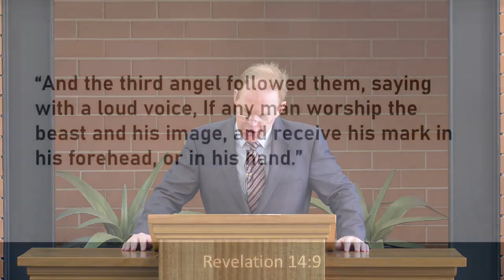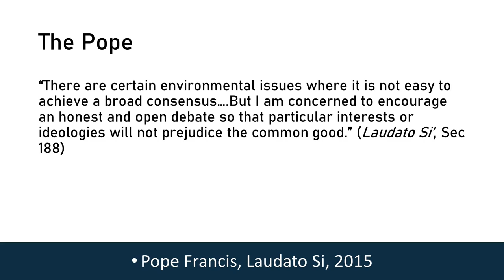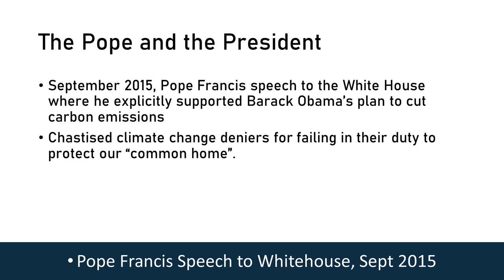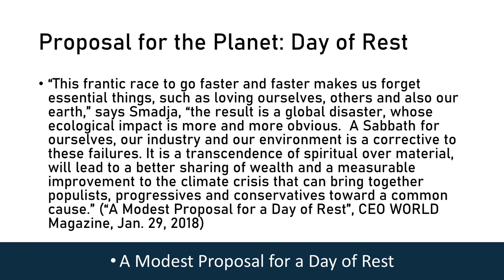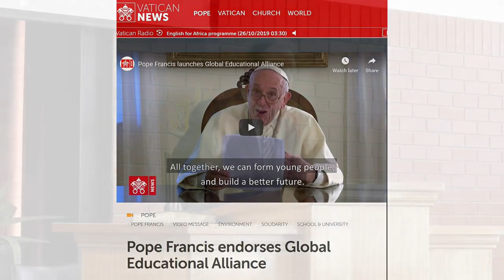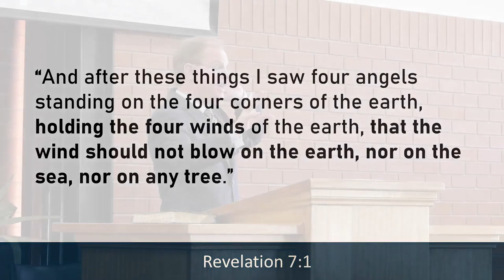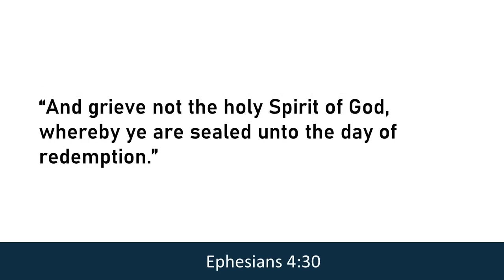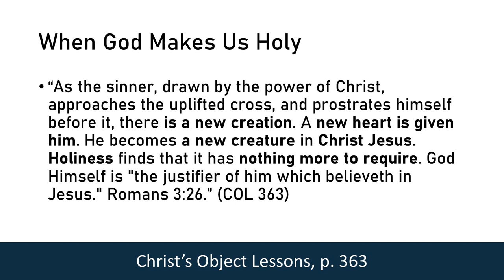The Pope, The President and the Planet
Climate Change Action and The Sunday Law Connection. Why the Pope is urging for action on climate change, and why the rest of the world is joining him. Sermon preached at Schofields Church, Sydney, Australia 26 October 2019. Speaker: Pastor Paul Chapman.